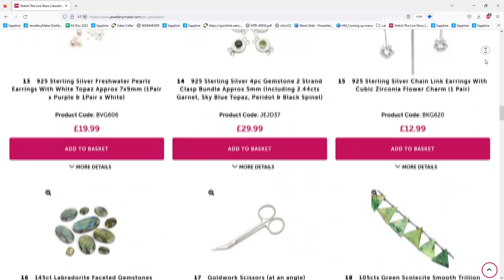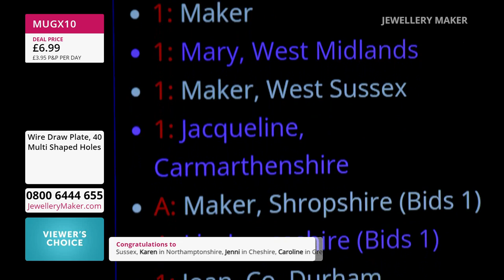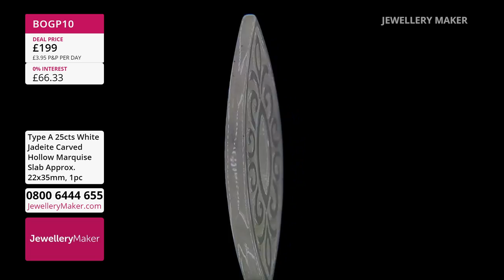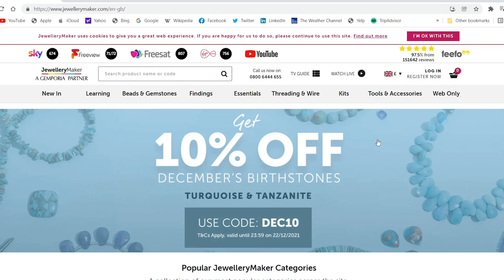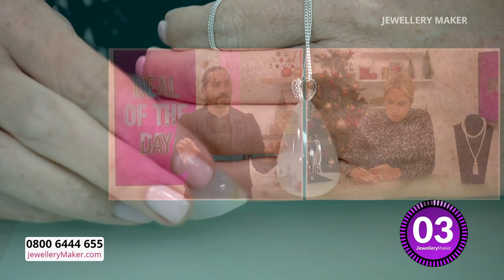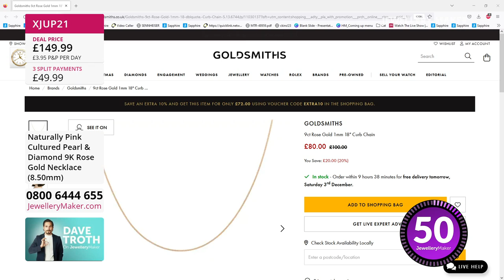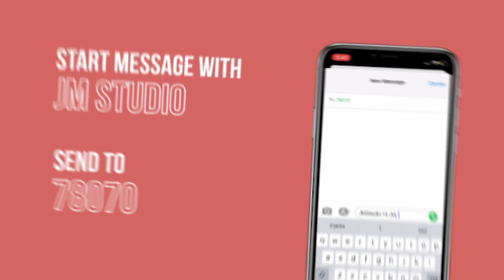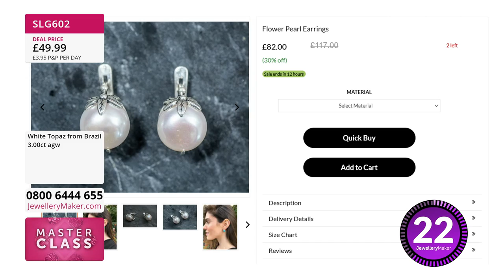JewelleryMaker LIVE 02/11/2022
Early Bird
08:00 - 09:00
The early bird catches the Wire Draw Plate & Tongs!

Sheila's Shellstravaganza
09:00 - 10:00
Join guest designer Sheila Davies for incredible jewellery making demonstrations!

Dave Troth - White Onyx
10:00 - 11:00
Join our resident Gem Expert, Dave Troth, and unravel the mystery of White Onyx!

Diamonds & Pearls
11:00 - 12:00
Introduce yourself to the majesty that is Zimbabwean Blue Diamond and Natural Pearl Necklaces!

Statement Floral Pearls
12:00 - 13:00